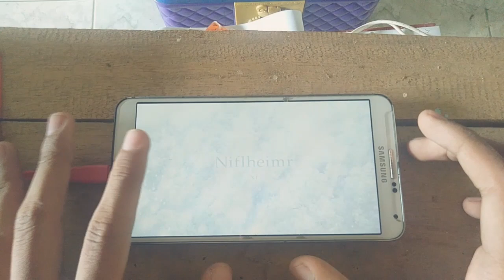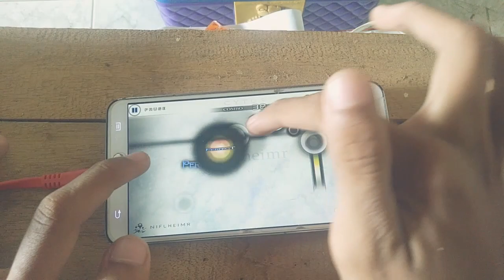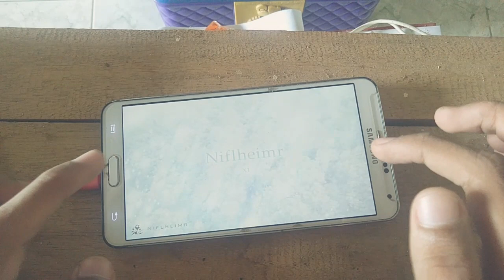Banyak Miss nya!!! (xi - Niflheimr) CYTUS [Indonesia] Gameplay #1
Game : Cytus

KONTEN PERTAMA KU DI YOUTUBE

Lumayan susah ya game ini, perlu refleks yg tinggi. Ngedip dikit = Miss
Kgk punya speaker... jadi saat digameplay, Suara di video ini ku timpa pake BGM asli dari lagunya..